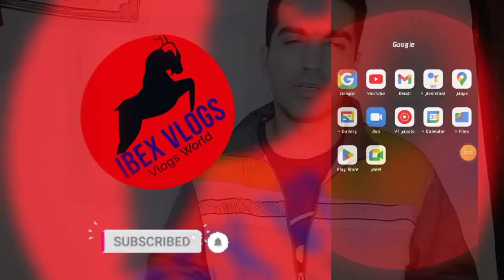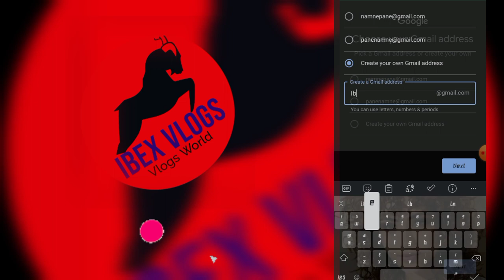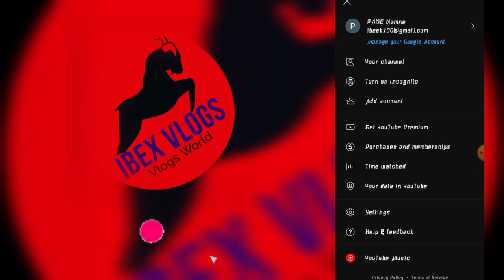Ibex vlogs | how to Create unlimited Gmail Without Phone Verification 2023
Ibex vlogs | how to Create unlimited Gmail Without Phone Verification | unlimited Gmail creator |

Ibexvlogs | how to Create unlimitedGmailaccounts Without Phone Verification | unlimited Gmail creator